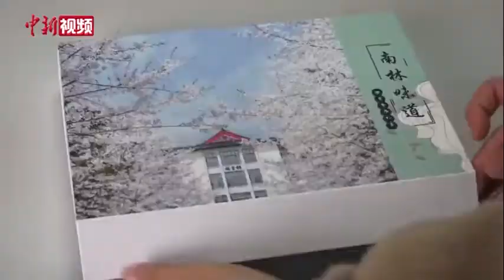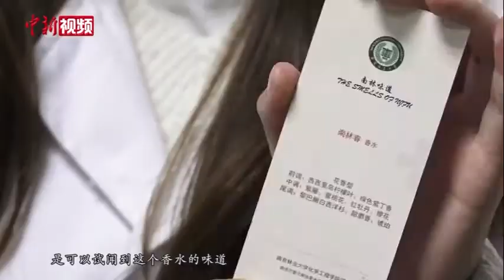四季香水|南京林业大学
Four Seasons Perfume from Nanjing Forestry University